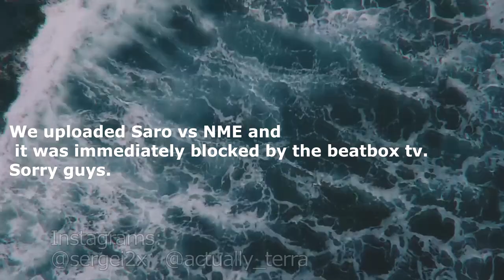BIGMAN || CONFUSED//REACTION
Bigman destroyed it in this! Guys last night we uploaded NME vs Saro semi final world beatbox championship,the reaction you all have been asking for. as soon as it was uploaded,sadly The World Beatbox Tv has a copyright claim on it and they completely BLOCKED our video from the whole youtube. Sorry about that guys.

Video Uploaded By:
SerGe/Terra/SerGe&Terra/S&T